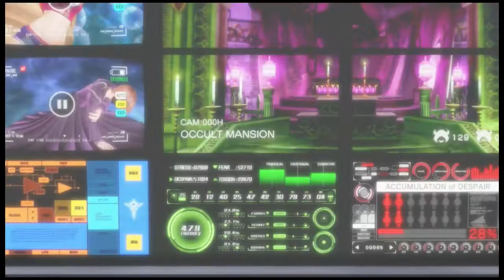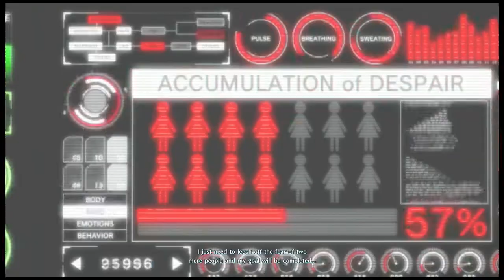SNK Heroines Story Mode - Nakoruru and Mui Mui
A fox that plays games?  Thanks to PS4 Version 3.0, this content maybe streamed from a PS4 console.